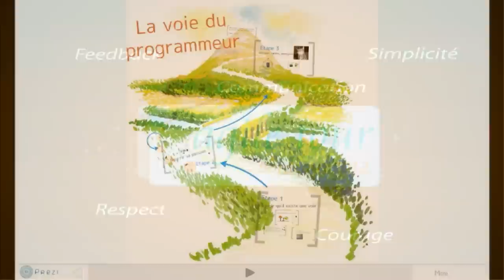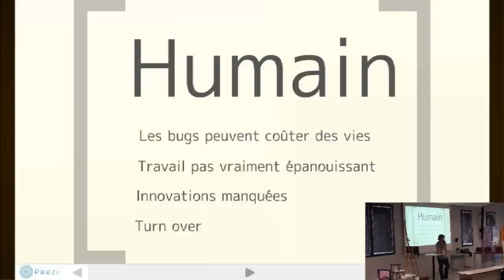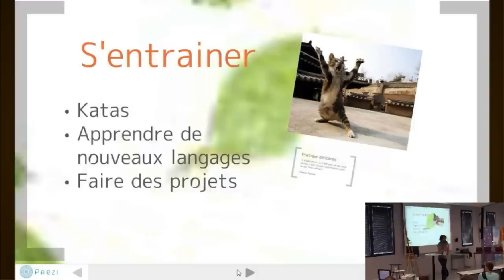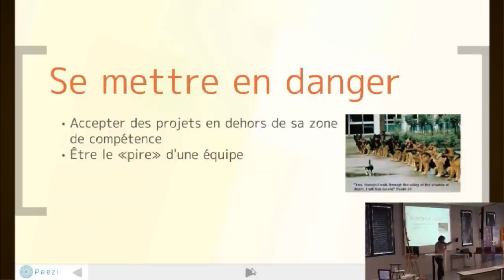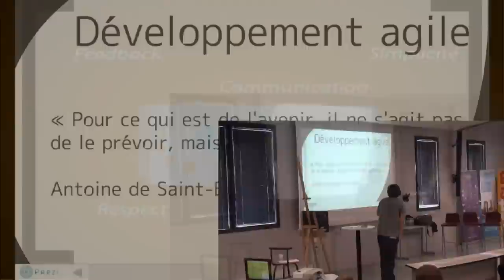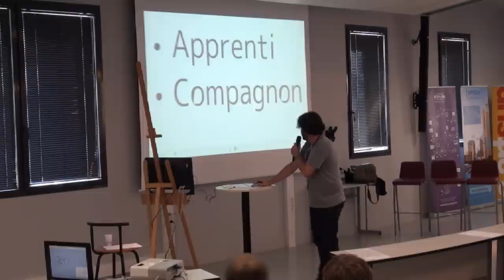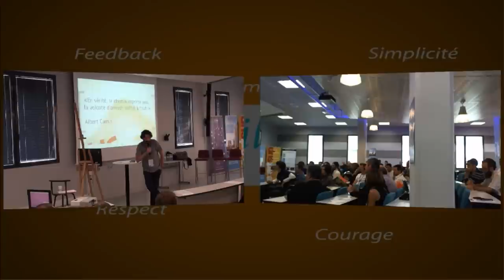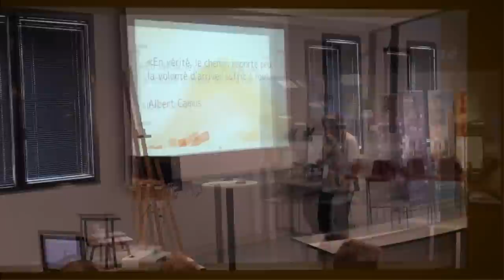ATBDX 2012 : La voie du programmeur (Jean-Baptiste Dusseaut)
Le mythe du développeur pisseur de code coûte très cher. Il coûte la capacité d'innovation d'une société, et une dette technique non contrôlée. Pourtant, vouloir faire du développement sa carrière relève du défit. Comment garder sa passion intacte ?